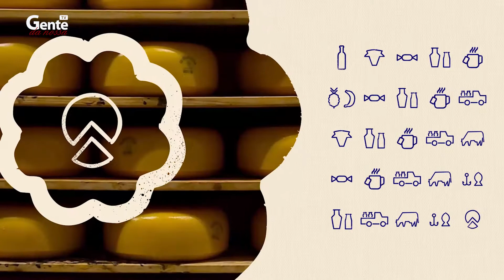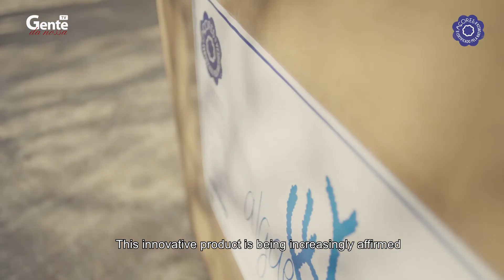Marca Açores com SeaExperts - June23 - #5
Mundo Marca Acores com SeaExperts -  Episódio #23 na série de firmas de sucesso nos Açores.